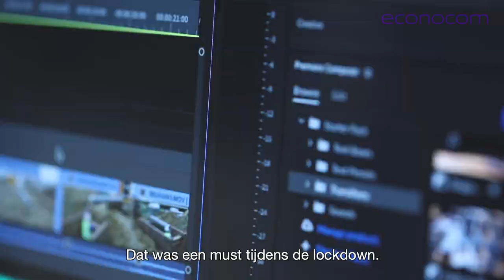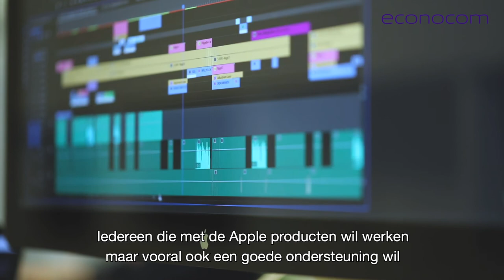Waarom Zidis kiest voor een combinatie van Econocom & Apple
Video is tegenwoordig nergens meer weg te denken. Zidis erkent dit en geeft bedrijven de kans om mee te gaan in het digitale tijdperk. Naast het ontzorgen van IT vraagstukken is Econocom ook verantwoordelijk voor het beheer van alle Apple hardware. Voor dit bedrijf is het cruciaal dat video’s editen op kantoor (of thuis via VPN) steeds zo performant mogelijk verloopt.